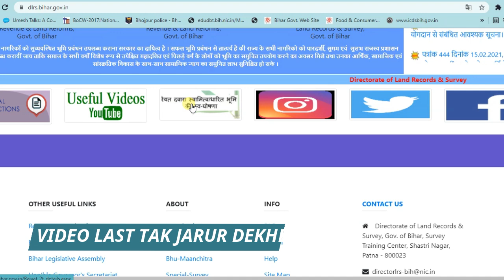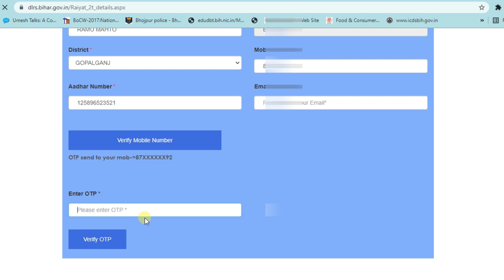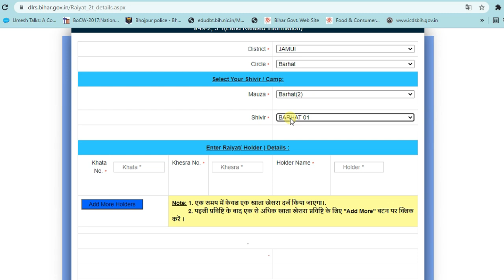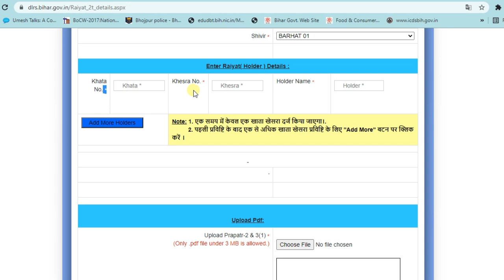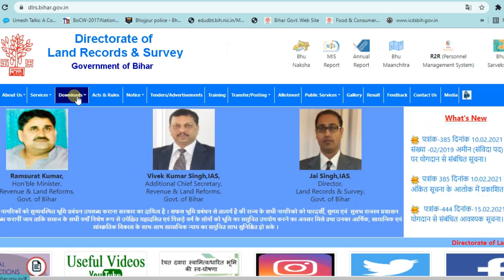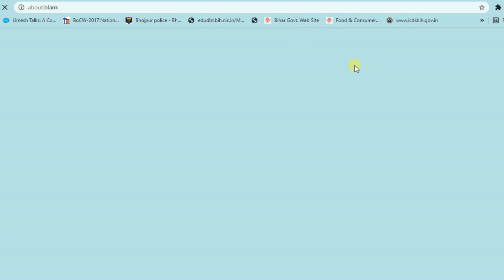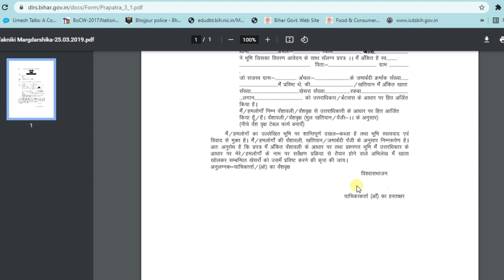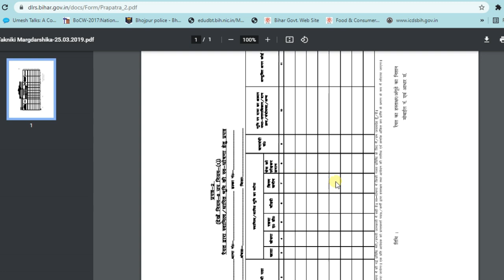Bihar Bhumi Servekshan | स्वामित्व पत्र और वंशावली Online शुरू | ऐसे करे ऑनलाइन अपलोड | Umesh Talks